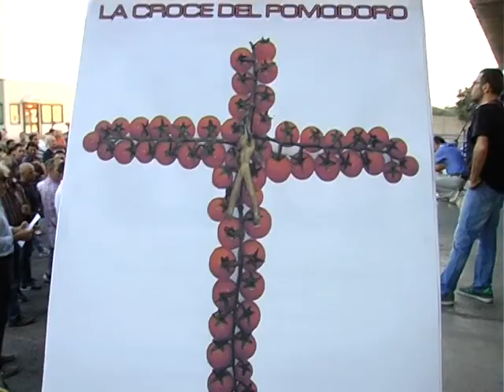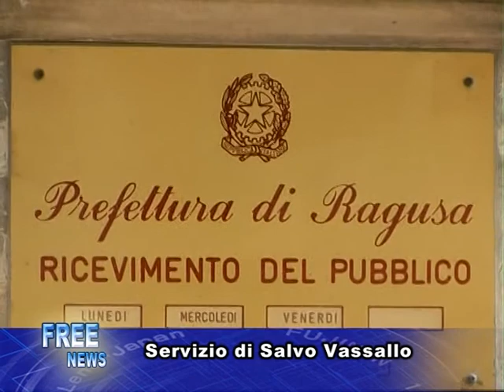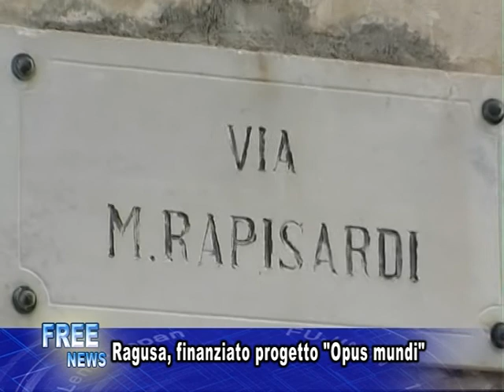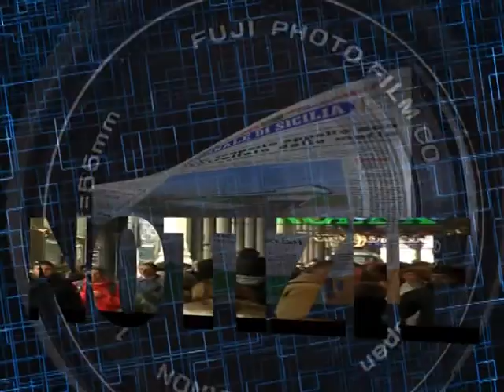freetv-tg 22-06-11 pom2P